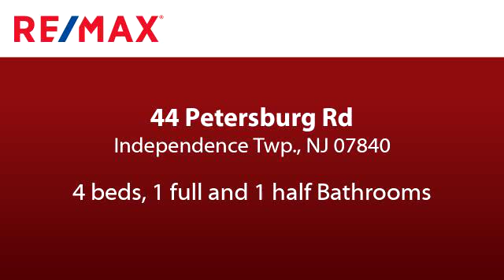Residential for sale - 44 Petersburg Rd, Independence Twp., NJ 07840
MOVE RIGHT IN condition 4 bedroom Cape (1 being used as Formal Dining Room) located just minutes from Hackettstown on a beautiful well manicured lot.  Updated kitchen features granite counters and breakfast bar and access to a spacious 15 x 33  deck overlooking rear yard. Upper level offers 2 large bedrooms and its own half bath. Basement level offers garage for smaller vehicles, laundry, rec room, plus utility and workshop areas..If you are looking for a place  to call home with immediate possession and including all appliances. this is the place. This is TRULY A MOVE IN HOME @ Great Price awaiting your visit.

Bedrooms: 4
Bathrooms: 1 full and 1 half
Square Feet: 1344
Price: $259,900

06/02/2019 03:08:41 pm

Last modified: